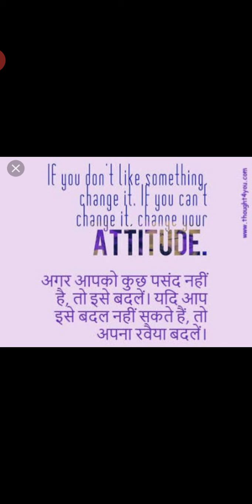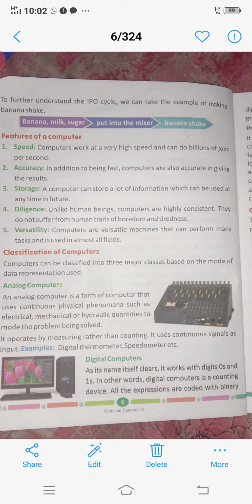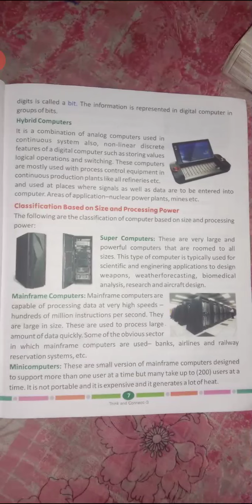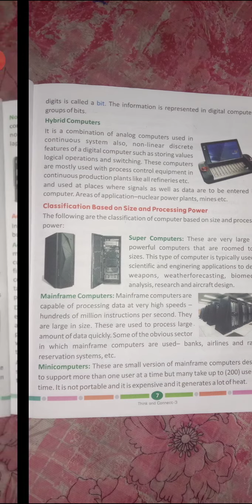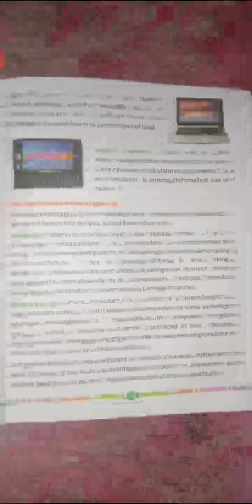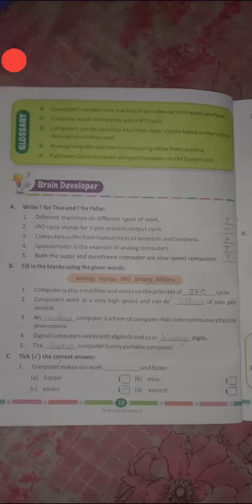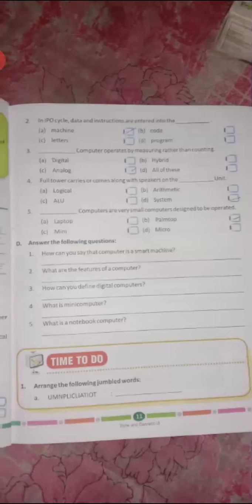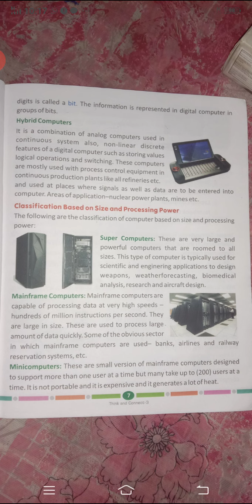Class-3 computer ch-1 revision by khushi mam